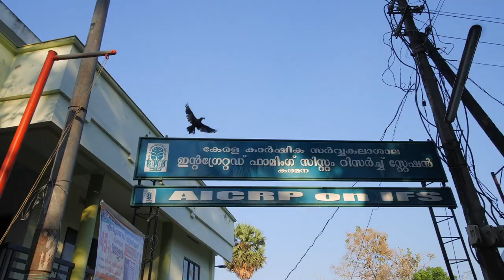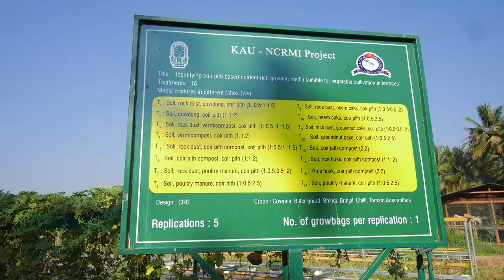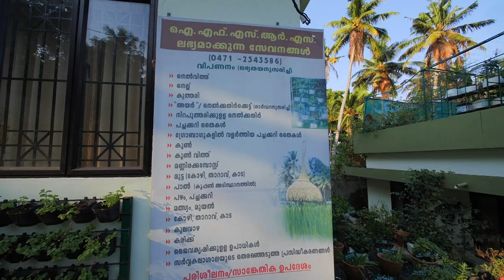IFSRS Karamana, Thiruvananthapuram(സംയോജിത കൃഷി സമ്പ്രദായ ഗവേഷണ കേന്ദ്രം , കരമന, തിരുവനന്തപുരം)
Integrated Farming System Research Station , Karamana, Thiruvananthapuram (സംയോജിത  കൃഷി  സമ്പ്രദായ  ഗവേഷണ  കേന്ദ്രം , കരമന, തിരുവനന്തപുരം)